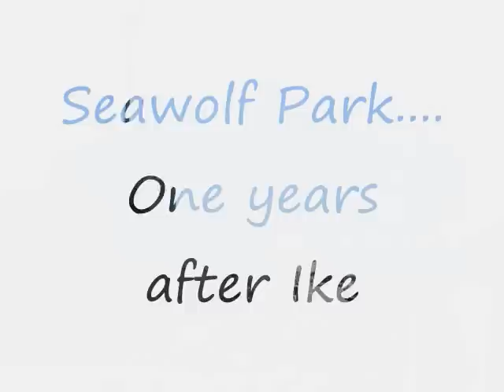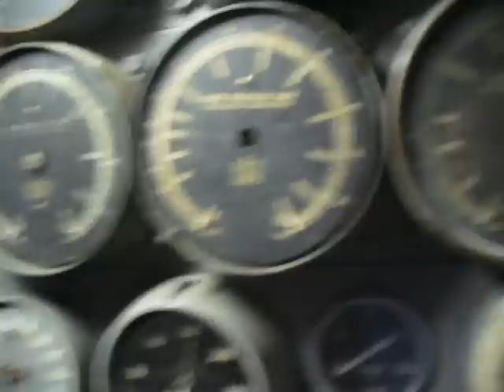cavalla party 2009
The Subsim crew work party at Seawolf park July 2009